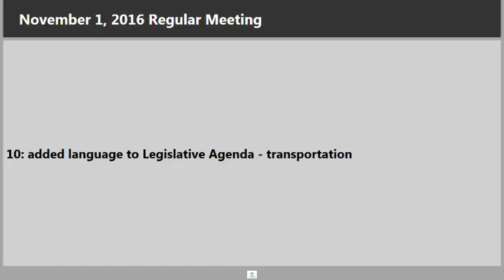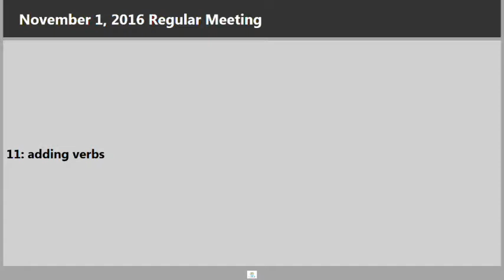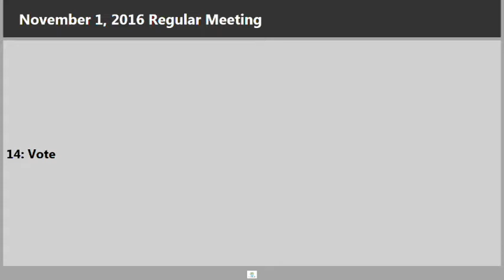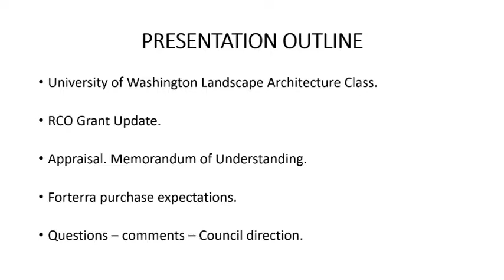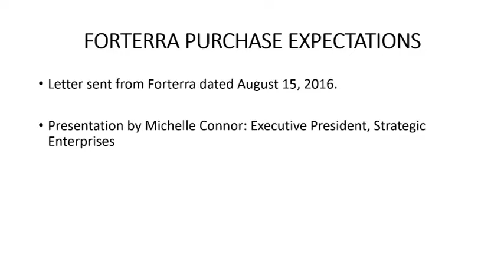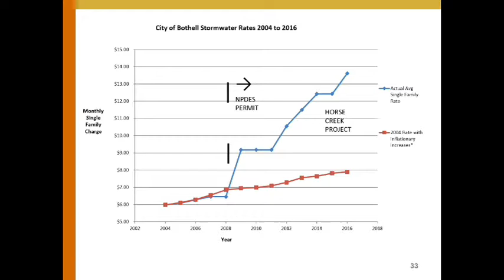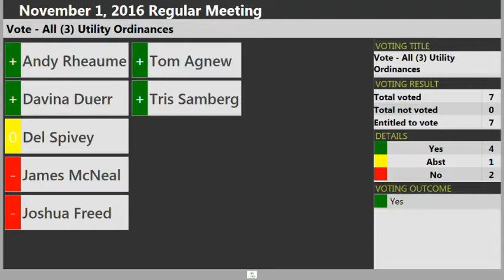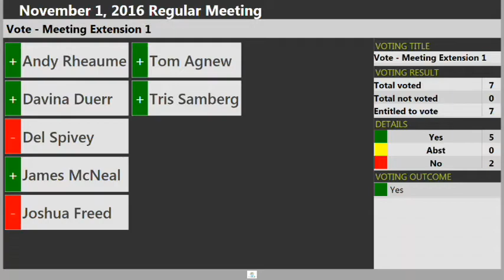November 1, 2016 Bothell City Council Meeting 2 of 2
0:28:00 - Consent Agenda

0:54:40 - Visitors Comments

1:02:00 - Added Discussion Item(s)

1:38:00 - Old Business - AB#16-180 - Wayne Golf Course Acquisition Process Staff Presentation

1:54:30 - Public Hearing - AB #16-181 - Ordinances Establishing New User Rates for Utility Services

2:15:00 - Study Session - AB #16-182 - Plan & Code Amendments for Nike Hill & South Riverside with Affordable Housing Provisions